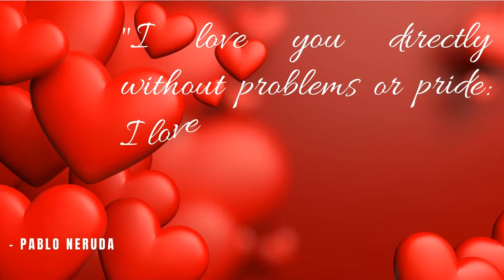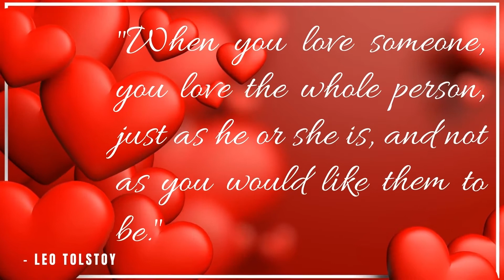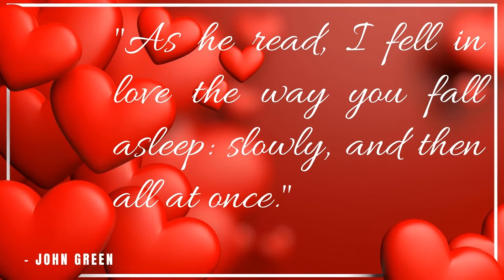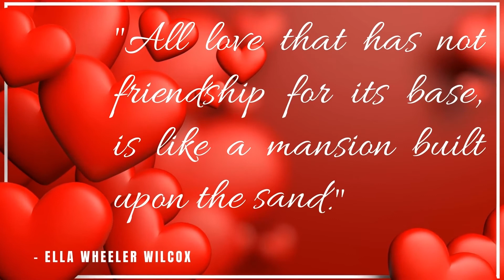+20 Love Quotes l The Best Quotes About Love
Watch these top quotes about love,repeating a love quote to your partner or writing one in a card for your anniversary.These emotional love quotes drawn from world-famous writers, thinkers,...